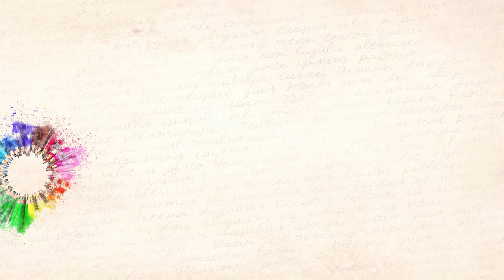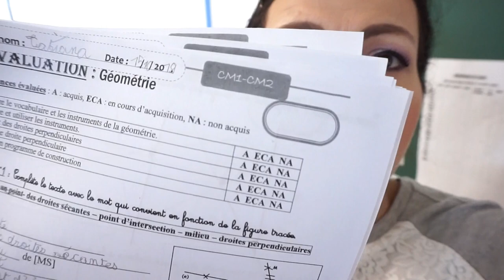Weekly Vlog🎂 Dernière semaine d’école, mon Anniversaire & Rencontre avec Vous sur Lille